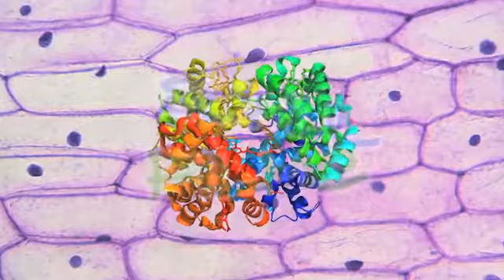Schulfilm Proteine - Aufbau und Eigenschaften Nachhilfe Download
Proteine sind der Hauptbestandteil der Zellen aller Lebewesen. Sie können die unterschiedlichsten Aufgaben erledigen und vielfältige Strukturen annehmen. Unter anderem bilden sie als Kollagen Haut, Knorpel und Knochen, transportieren als Hämoglobin Sauerstoff durch die Blutbahnen und wirken als Tunnelproteine als Durchgang in Membranen. Sie werden besonders schnell gebildet, sind aber auch leicht zerstörbar, etwa durch Hitze.Der Film erklärt nicht nur die Aufgaben, sondern auch den Aufbau der Proteine. Sie bestehen aus Aminosäuren, zwischen denen sich Peptidverbindungen bilden. So kommen Makromoleküle zustande. Die Abfolge der Säuren bestimmt die Primärstruktur. Der Film geht auch auf die Sekundär-, Tertiär- und Quartärstruktur ein und beleuchtet den Aufbau der Protein bildenden Aminosäuren.